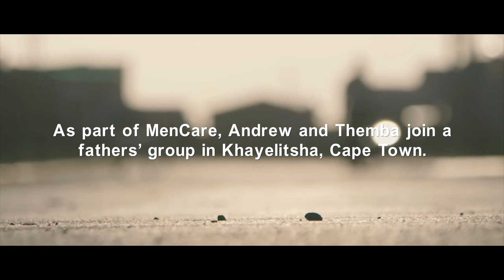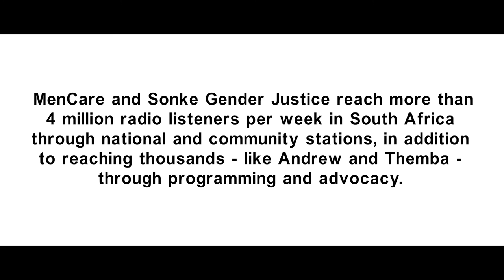MenCare Short: South Africa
Fatherhood is a gift to children, but it's also a gift to dads. In Khayelitsha, Themba inspires his younger brother, Andrew, who is about to become a father, in this three-minute "MenCare Short."